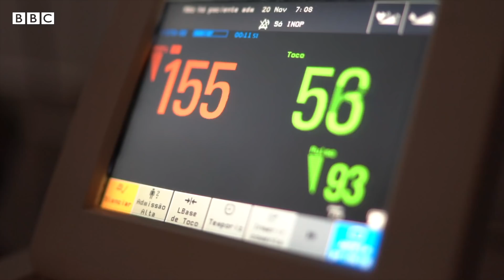Omicron: Corona Virus संक्रमण की Third Wave के लिए India कितना तैयार है? (BBC Hindi)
महामारी समाप्त नहीं हुई है. यूरोप में फिर एक बार मामले बढ़ रहे हैं जिस पर विश्व स्वास्थ्य संगठन (WHO) ने कहा है कि 'यह चिंता करने वाला' है. नए वेरिएट B.1.1.529 जिसे WHO ने 'ओमीक्रोन' नाम दिया है वो चिंता की दूसरी वजह है. हालांकि, यह कितना ख़तरनाक है इस पर और शोध की ज़रूरत है. तो अब यह सवाल पूछना बहुत ज़रूरी हो जाता है: क्या कोविड-19 की तीसरी लहर आने वाली है? अगर ऐसा है तो भारत कितना तैयार है?